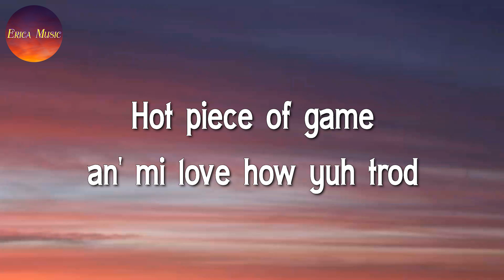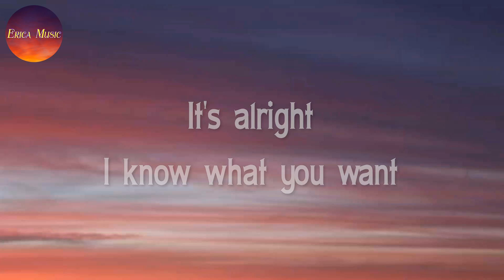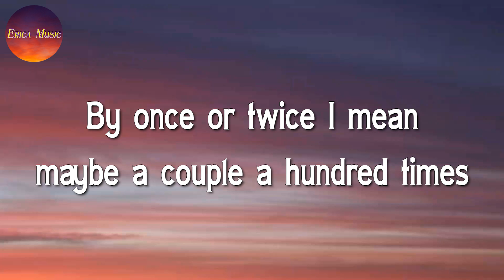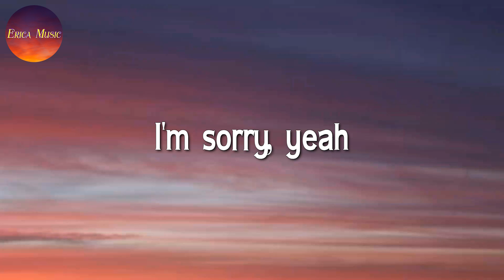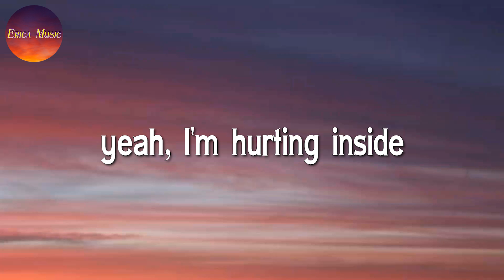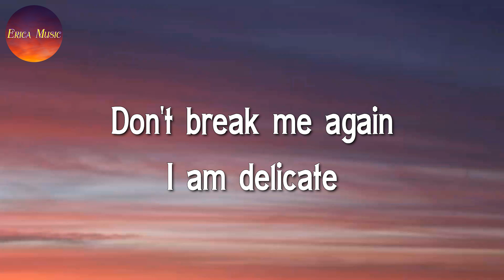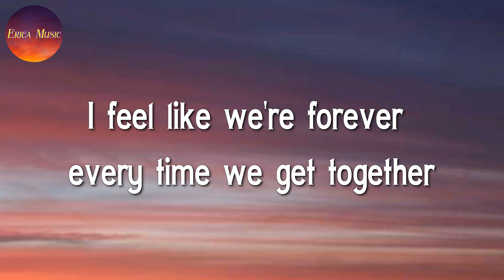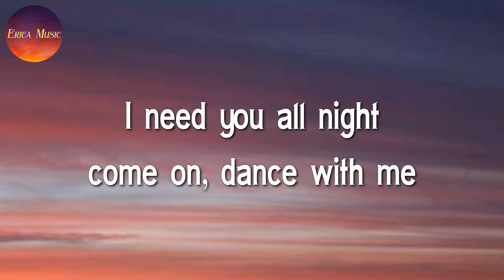♪ Sean Paul, Dua Lipa - No Lie || Justin Bieber, Ali Gatie, Dua Lipa (Lyrics)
🎤 Sean Paul, Dua Lipa - No Lie Lyrics:

No lie (gyal yuh never miss)
(Gyal yuh never miss, gyal yuh never miss) no lie
No lie
No lie
Give you all the styles dat I have mastered
No lie
No lie
No lie
No lie